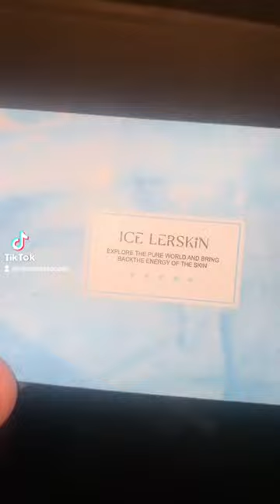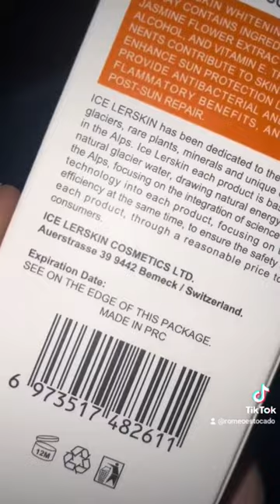Premium Sunscreen Spray by Lirskin Sunblock Trending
Editor: Romeo Estocado
Photo Editor Software: Adobe Photoshop
Editor Software: FILMORA
Camera: Canon 600d